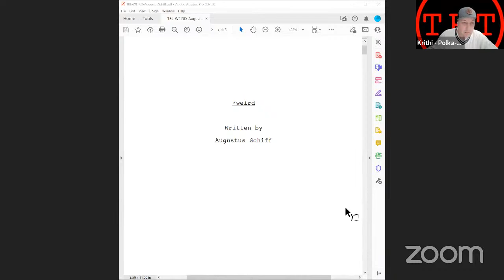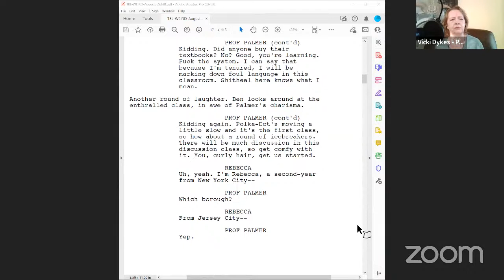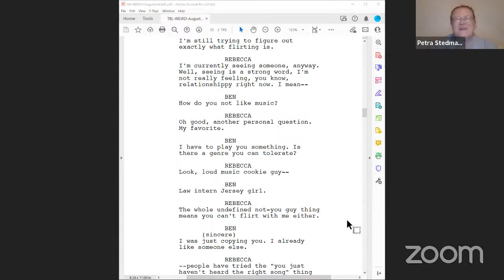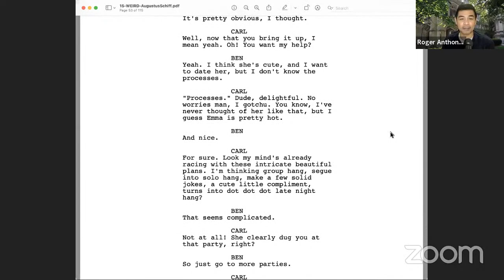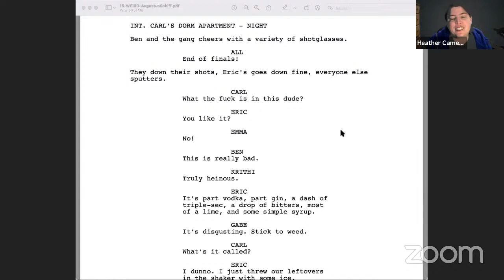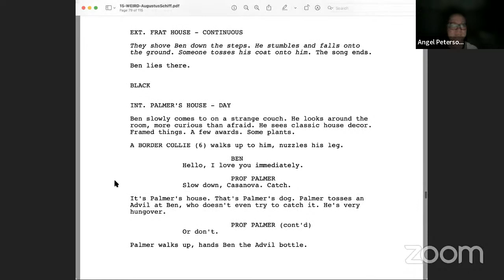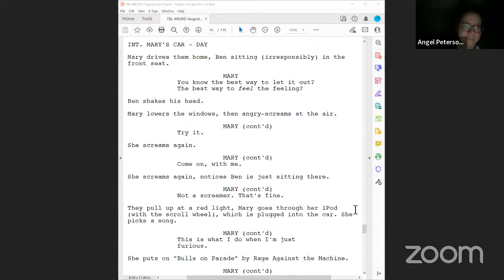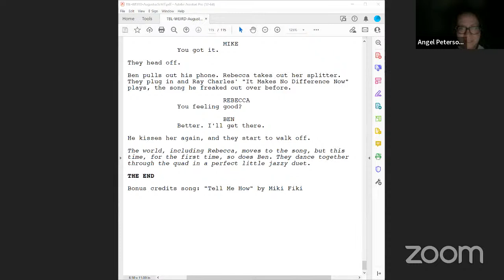*Weird - Blacklist Script - Table Read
Written by: Augustus Schiff
TRT CAST:
Neurodivergent actor plays neurodivergent role

0:00:00 Intros
0:05:12 Table Read
1:14:10 Intermission
1:23:23 Table Read (2nd Half)
2:21:38 Outros
2:28:43 After Read Discussion